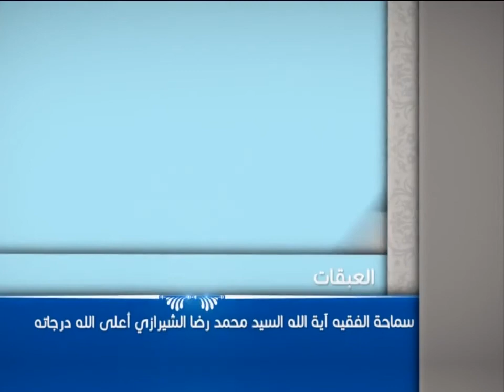العبقات - هكذا تعامل الرسول صلى الله عليه وآله مع الأسرى - آية الله الفقيه السيد محمد رضا الشيرازي